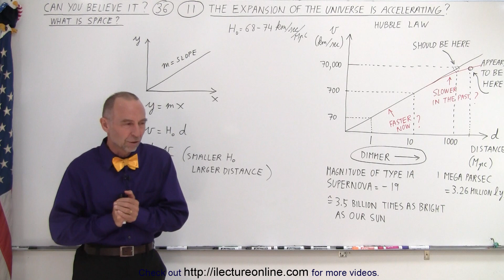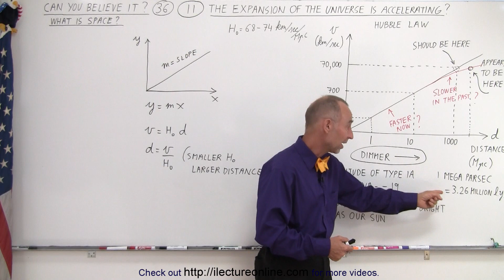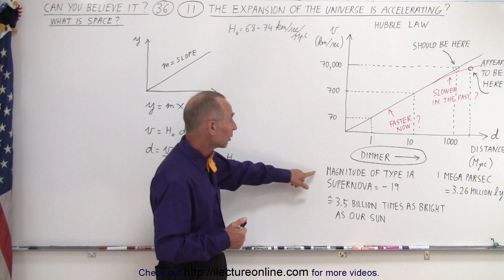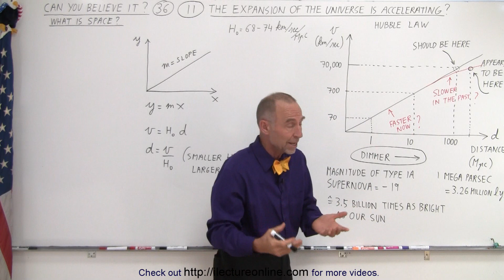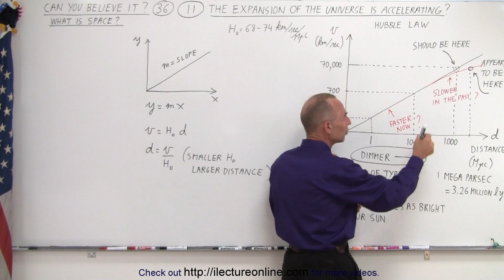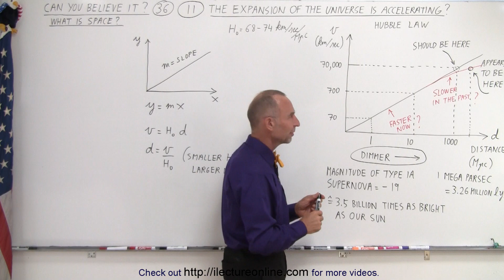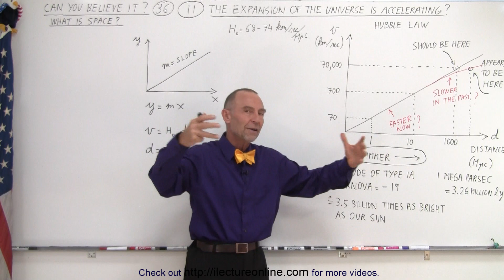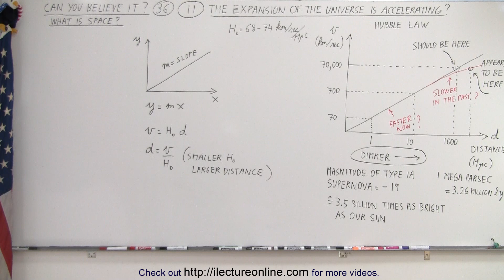Can You Believe It? #36 What is Space (11 of TBD) Is the Expansion of the Universe Accelerating?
(#11) We will learn about the “recent” (last 25 years) discovery of the expansion and the acceleration of the expansion of space, and the Hubble Law.

Title:  Can You Believe It? #36 What is Space (10 of TBD) Temperature of Light

Title:  Can You Believe It? #36 What is Space (12 of TBD) Jow Big is Our Visible Universe?